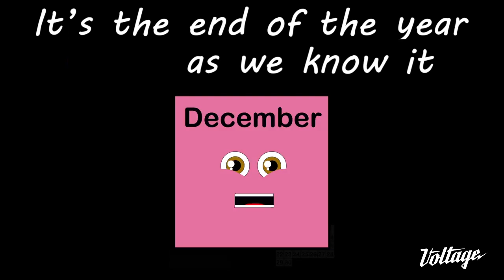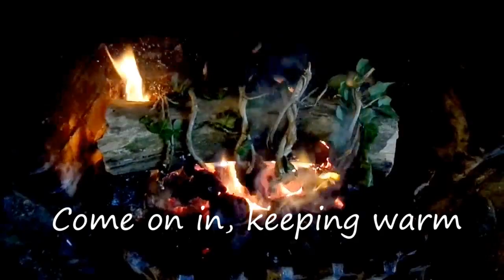Merry Christmas from VOLTAGE Ad x DJ Riko!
Enjoy this special song made by @TheRealDJRiko and Adam Gimbel for our 2022 Christmas time celebrations at voltagead agency! We hope you all are having a wonderful Holiday and christmasseason.